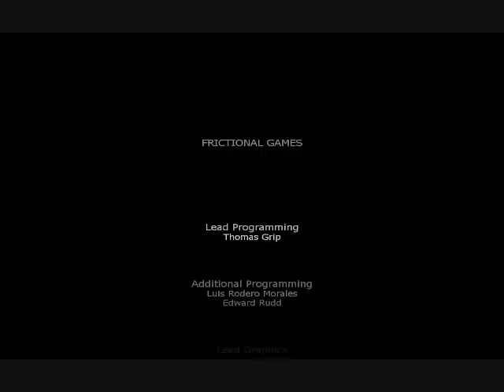Let's Play Penumbra Overture 23 - Finale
Well that was sudden.
Anyway it was a neat game and I'll probably be starting Black Plague shortly.